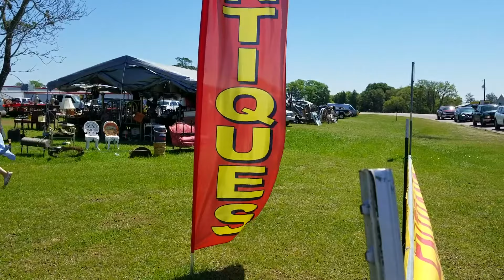What is Antiques Week?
This week we were hunting for unique finds at Antiques Week in the rolling hills of Texas.  Check out our video to get a sneek peek at antiques week